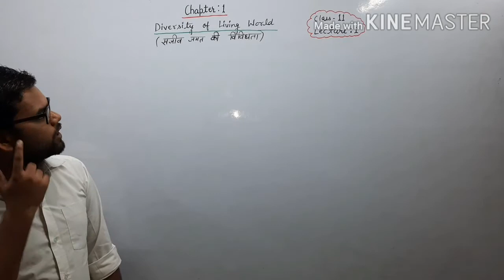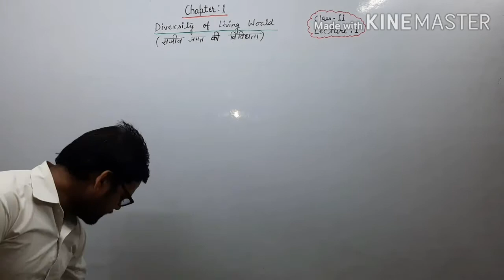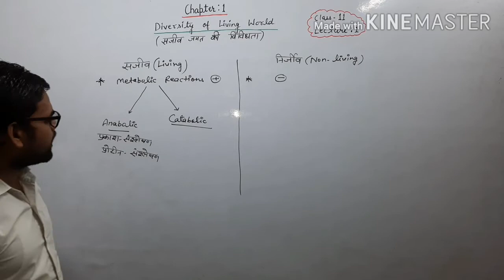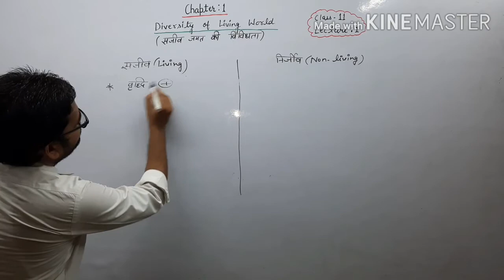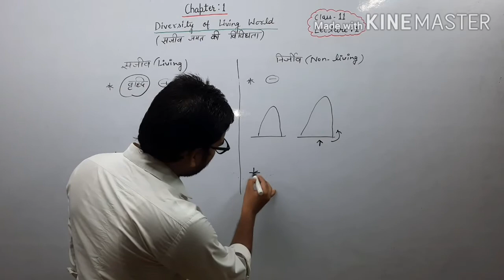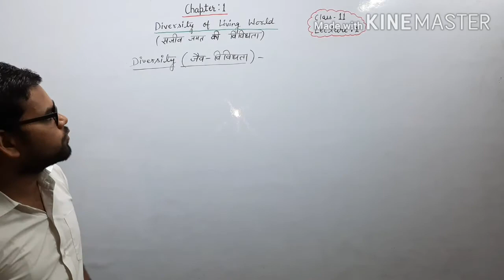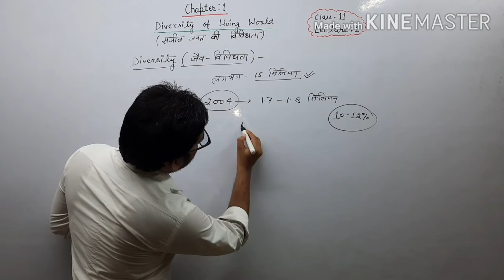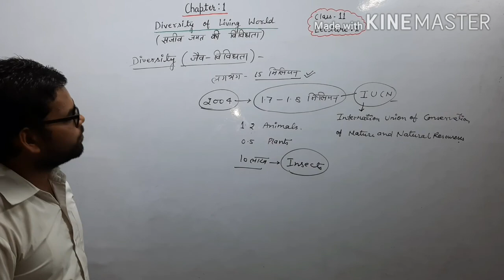Diversity of living world in hindi class 11th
Hello students...
Welcome to triple star academy banda
This vedio special for class 11th
Chapter-1 Diversity of living world (part-1)
Lecture-1 what is living? What is nonliving?
For classes 9th, 11th & board exams and NEET..